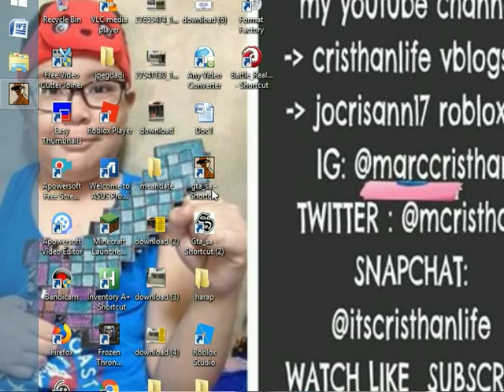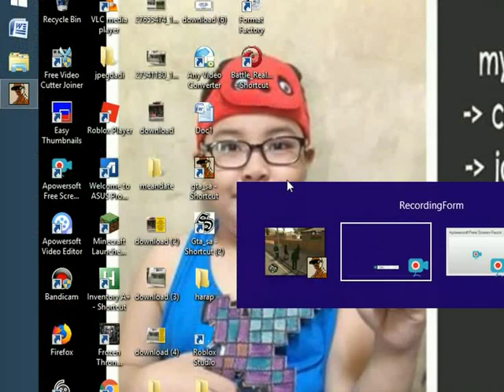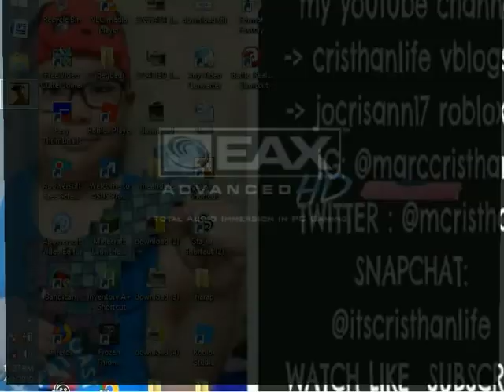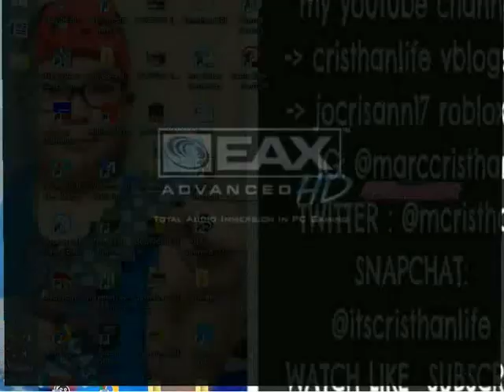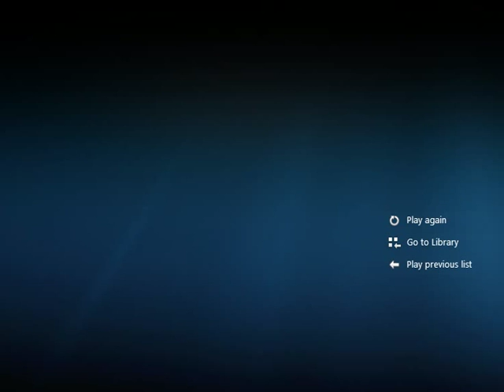gta april edition -25